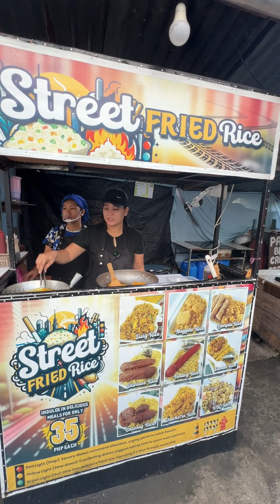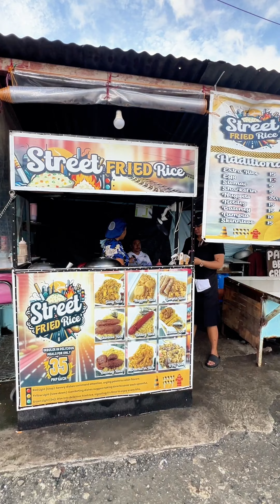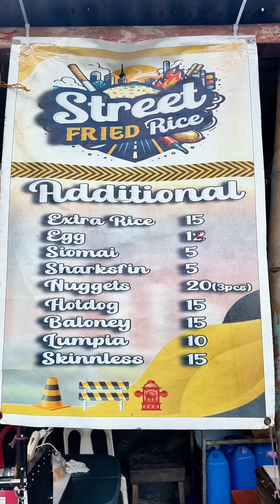FRIED RICE QUEEN NG ETIVAC | MUKBANG PHILIPPINES